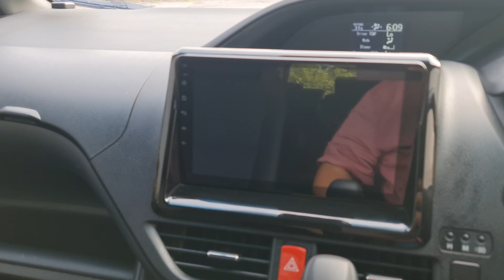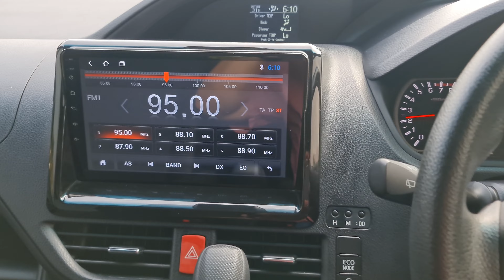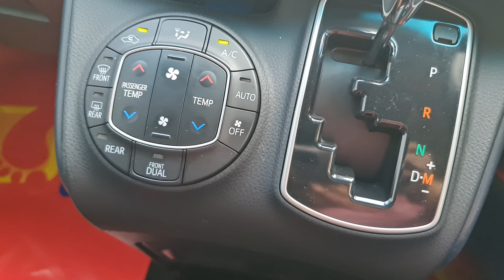【WALK AROUND】TOYOTA VOXY X 2.0 8 Seater 2016/2020